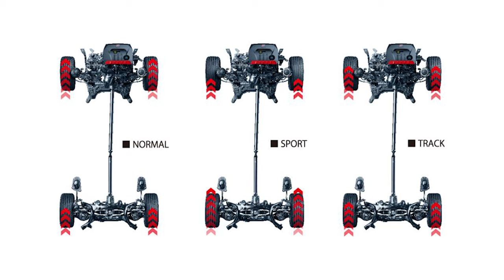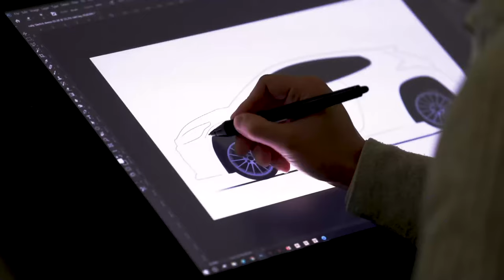Is our TOM'S kitted Toyota GR Yaris the ultimate JDM spec? 🇯🇵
In this episode of Meet Your Heroes, we take a closer look at our very own Toyota GR Yaris, and go through what we think is the ultimate JDM Spec.

Being the only fully kitted TOM's GR Yaris in the country, we didn't just stop at that. With Bride seats, Takata harnesses, Ohlins, Wedssports, and our own developed GTS style bolt-in cage, we think we got it just right.  What do you think?

Who are FastR?

Our mission is to inspire the next generation of car builders, support staff, and of course the drivers. With this in mind, we will simply bring you the best automotive content from across the planet, with fresh videos weekly.

Well? What are you waiting for?

Don't forget to subscribe to our channel if you already haven't, and be sure to turn on the notifications by clicking the bell icon so you never miss out on our latest uploads!

Need a little music in your life?

It’s not just cars that we love, it’s music too! Whether you're on a road trip with your friends, at the gym, or you’re working from home, we have definitely got something to get your blood pumping FastR in our Spotify playlist.